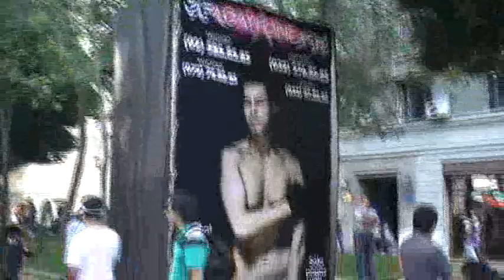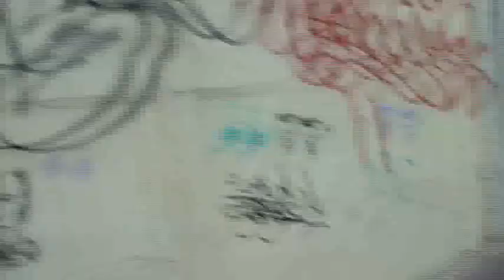gay parade chile 2008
this is a small tour through the three different stages of the lastest chilean version of the gay parade.